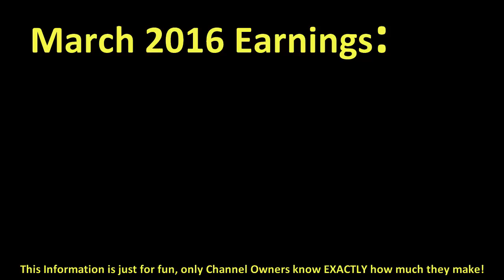How much WARTEKGAMING made money on YouTube { In March 2016 }